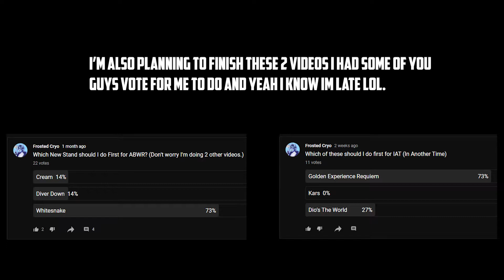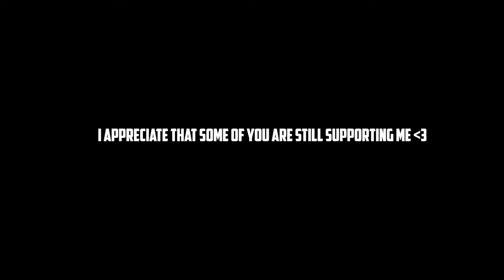[YBA] POV: YOU HIT SOMEONE IN YBA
Yeah. Yba...

Hello Everyone that’s reading this description, my Name is Frosted Cryo
I've returned to editing on youtube and I plan to post a lot again.
Due to my new editing software, I hope I can be a better editor.
Friends in the vid that helped 💙
[ GreenSkull333 ]
[ ItsTheFatHamster ]
[ Uh_itsnotme]
[ monkys_1827 ]

❄️Stay Frosty 💙
❄️Can we get 50 Likes?❄